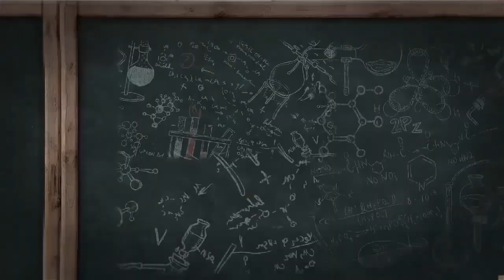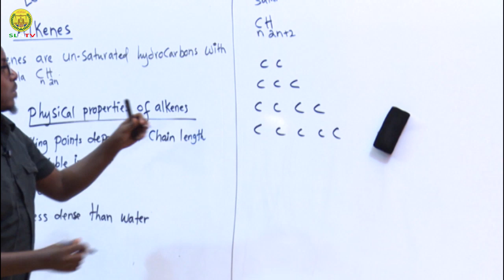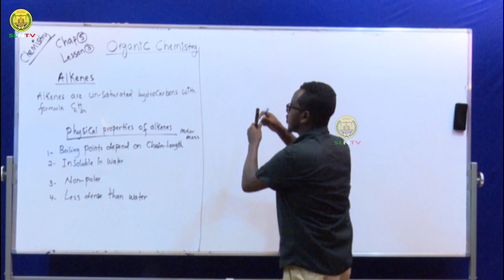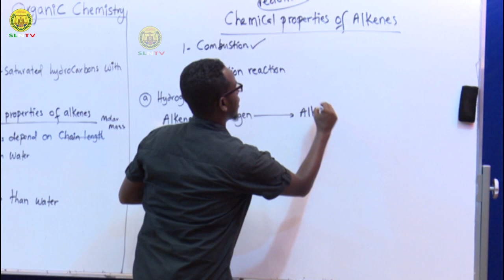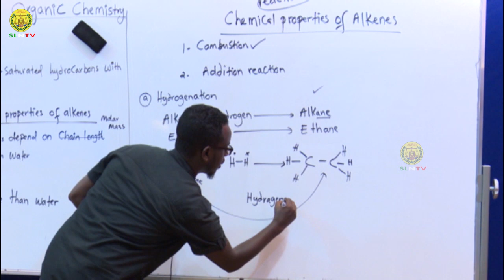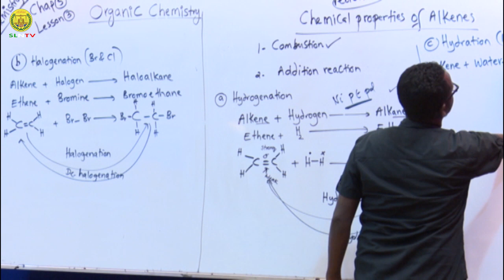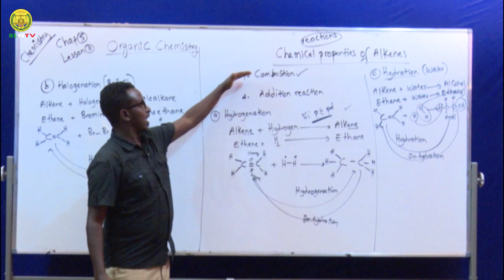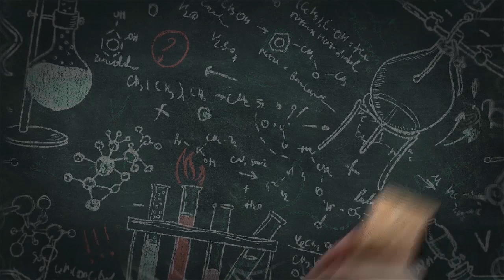Casharka 11 | Chemistry Form Four | Ch.5 © SLNTV